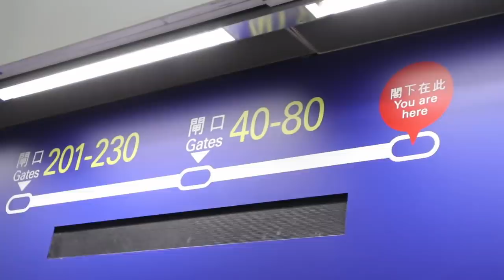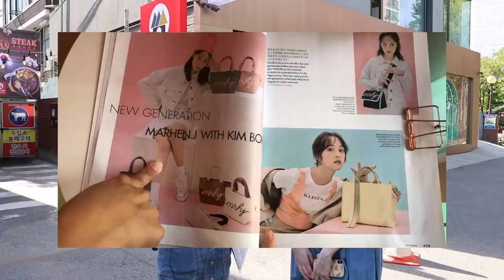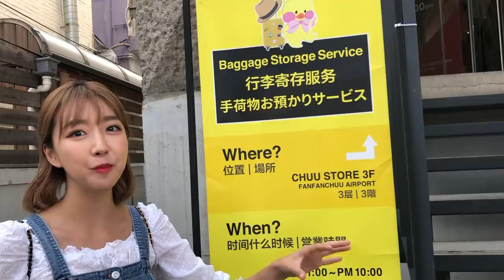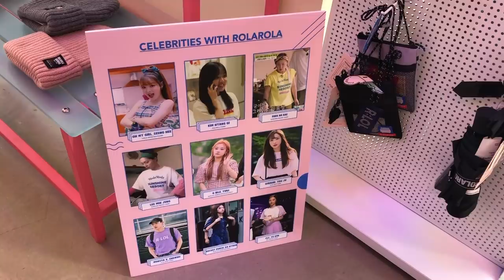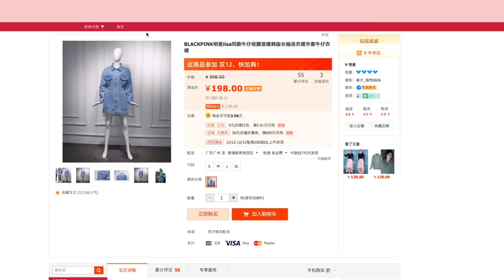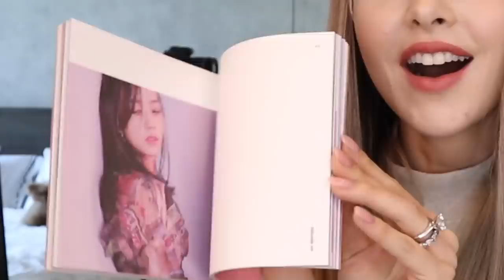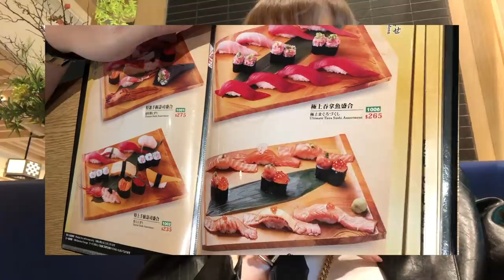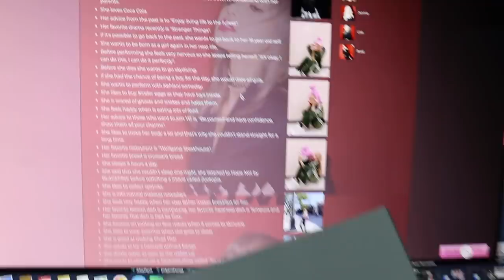Copying BLACKPINK LISA'S Outfits For A Week (ft. Sunny Dahye) **something surprising happened**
Copying BLACKPINK LISA'S Outfits For A Week (ft. Sunny Dahye)

Let me know which outfit you liked the best? Or which Blackpink member's style you identify with the most?